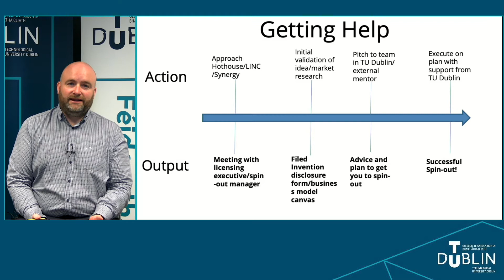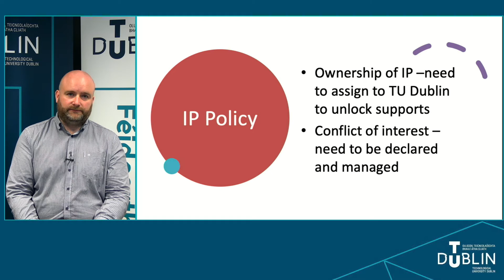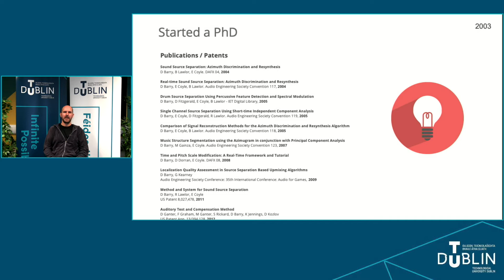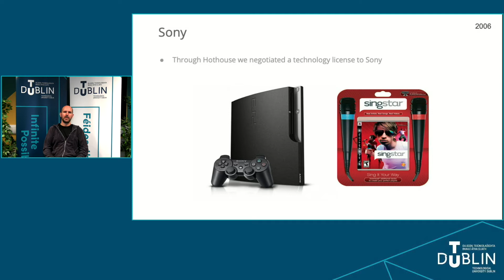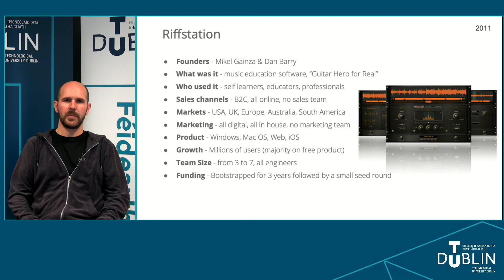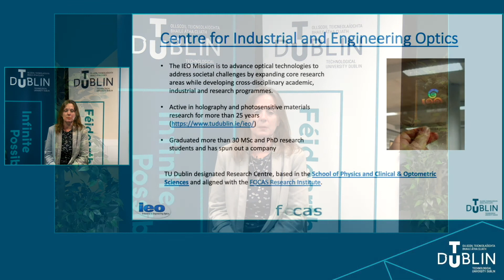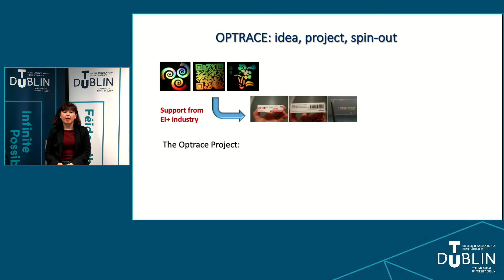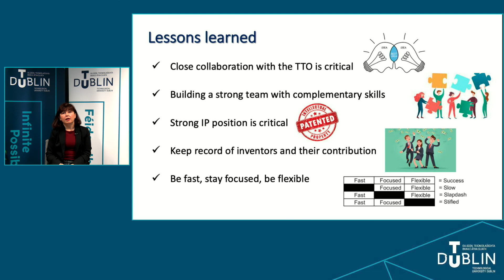TU Dublin Spinout presents: Creating a Spinout Company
Dr. Andrew Marsh will cover what it means to "Spin-out" company from research and some of the most important things to consider; building a team and raising finance. He will be joined by TU Dublin researchers who previously engaged in this process: Dan Barry from SonicLadder, and Dr. Suzanne Martin and Prof Izabela Naydenova from Optrace.